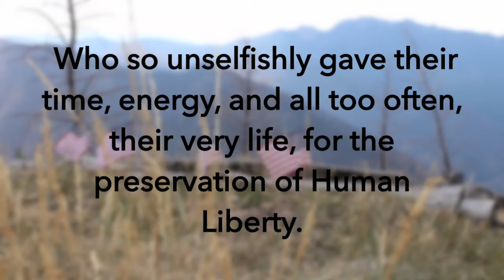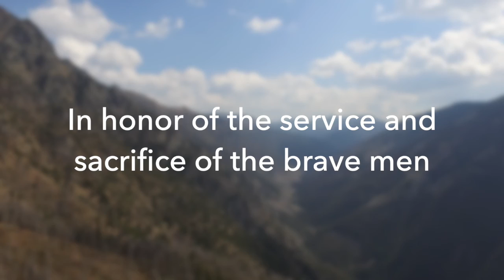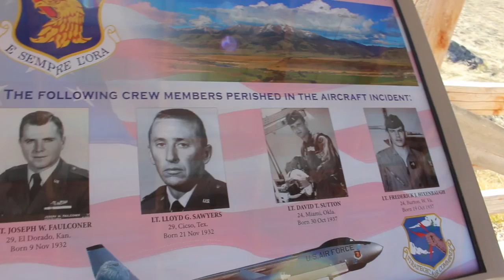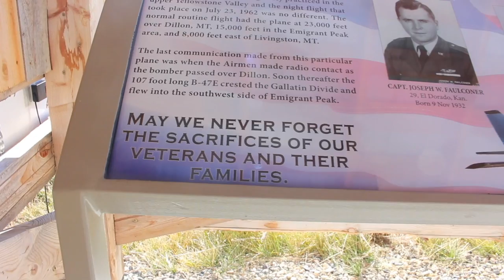Hike to B-47 Ridge, Montana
On July 23, 1962, a United States Air Force B-47 Bomber departed Dyess Air Force Base near Abilene, Texas. Four servicemen were aboard (Capt. Joseph Faulconer, Lt. Frederick Hixenbaugh, Lt. David Sutton, and Lt. Lloyd Sawyers), and they were en route to Montana to conduct a Cold War training mission.

Sadly, these young men did not return to Texas, as their plane crashed into the looming Emigrant Peak mountain in Paradise Valley, Montana that evening, killing all on board.

We have trekked to the crash site three times now; it is rugged, wild, and unforgiving.  It is a solemn site, strewn with glimmering metallic debris, and enveloped with beautiful, misty mountains.

For many decades the site was forgotten, but with the determination of local Montanan Bryan Wells, and bipartisan political efforts, the site of the crash has been formally named "B-47 Ridge," forever memorializing and honoring the four pilots for their service and sacrifice to our country.

This is a short video depicting one of our treks to the impact site.

In honor of these brave men and their families; may we never waste their sacrifice.